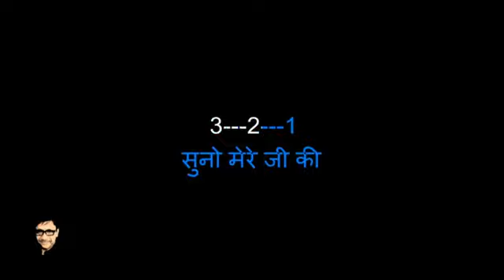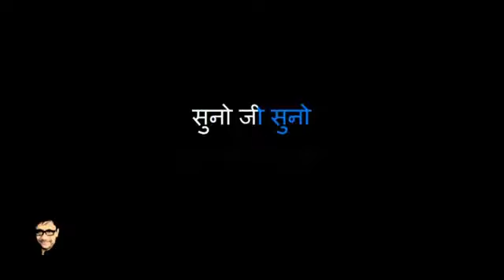SUNO JI SUNO HAMARI BHI SUNO - MUKESH - COVER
Thanks to Anubhuti Karaoke for the beautiful track.
गाना / Title: सुनो जी सुनो, हमारी भी सुनो - suno jii suno, hamaarii bhii suno
चित्रपट / Film: एक दिल सौ अफसाने-(Ek Dil Sau Afsaane)
संगीतकार / Music Director: शंकर - जयकिशन-(Shankar-Jaikishan)
गीतकार / Lyricist: शैलेन्द्र-(Shailendra)
गायक / Singer(s): मुकेश-(Mukesh)